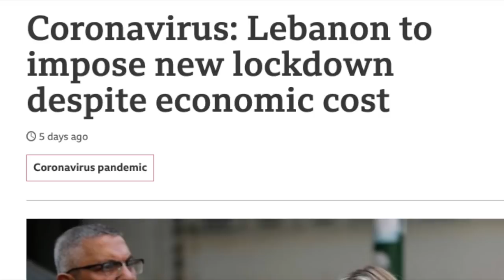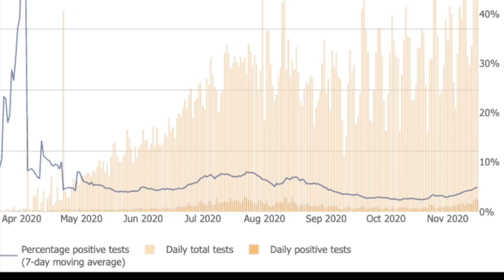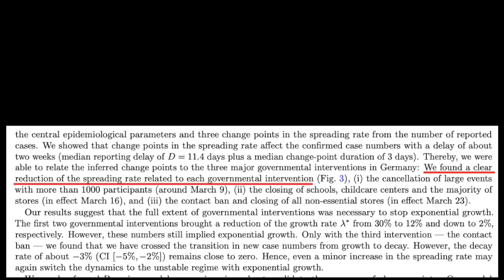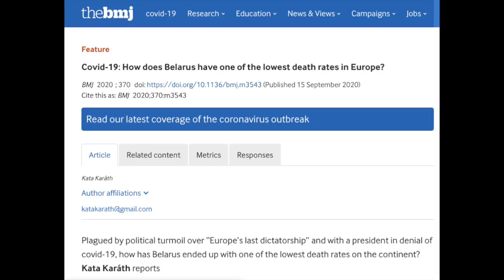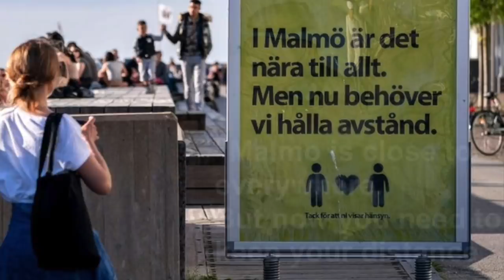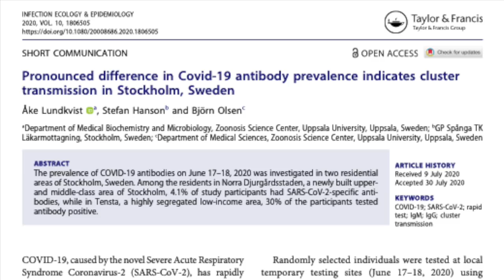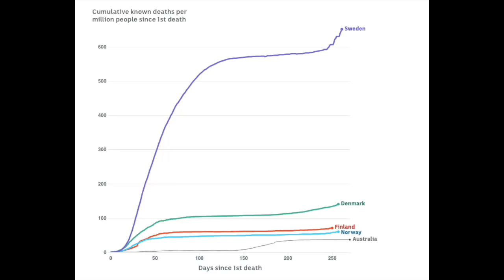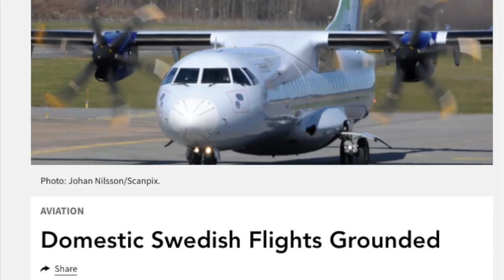Fact checking claims about lockdown (and Sweden)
CORRECTIONS:

@7:05 I said papers published in the Lancet reached the opposite conclusion. In fact they didn't say mortality is reduced through lockdown, only that the rate of infection is reduced. See the correction video linked, at

@7:11 -- I show a paper that concludes "[Lockdowns] were associated with reductions in R... and lifting internal movement limits were associated with increases of R."
    In fact that screenshot comes from a different Lancet paper, "The temporal association of introducing and lifting non-pharmaceutical interventions with the time-varying reproduction number (R) of SARS-CoV-2: a modelling study across 131 countries.
   The paper shown at 7:11 concludes:  "Lockdown therefore appears to
have been successful not only in alleviating the burden on the intensive
care units of the two most severely affected regions of France, but also in preventing uncontrolled epidemics in other regions."

@8:27 - "Koch" should be pronounced "coke" in the USA.

@14:07 - I said most Swedes live alone. I should have said most households are only one person.

@16:04 & 18:52 - This is an old news article. For an article about the grounding of Swedish aircraft due to Covid-19, see

@18:20 - I said the Swedish healthcare system is free. In fact there is a small charge. Swedes in the forum say the cost of an intensive care bed is about $12 a day. This compares with hundreds of dollars in the USA.

@19:59 -- I show the page for Sweden instead of Norway. See for the correct page.

"Symptom duration and risk factors for delayed return to usual health among outpatients with COVID-19 in a multistate health care systems network" — Tenforde et al , Morb Mortal Wkly Rep2020